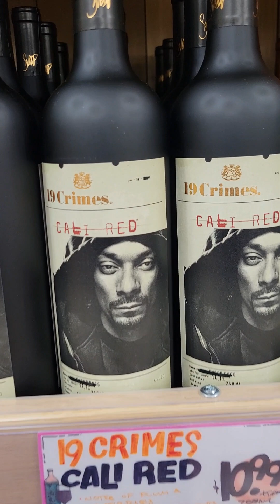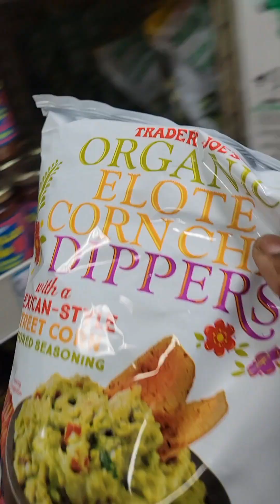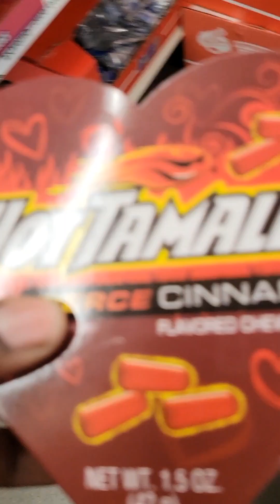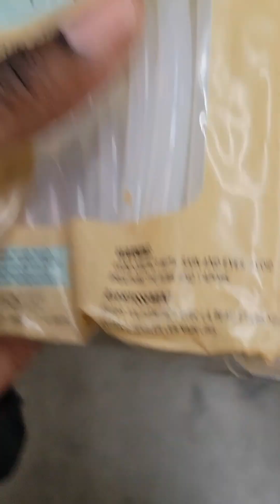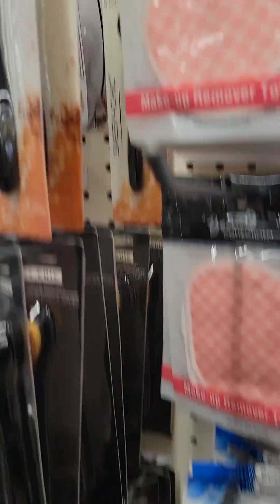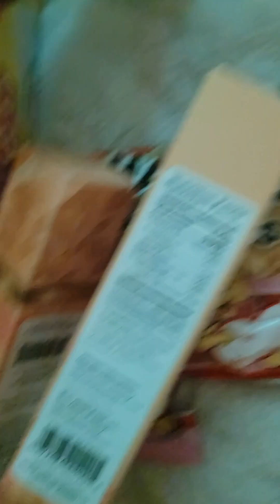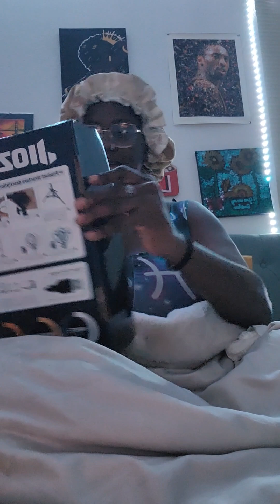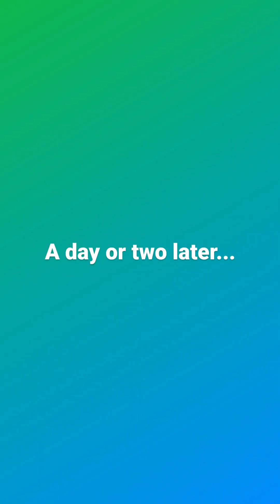VLOG: TRADER JOE'S & DOLLAR TREE FINDS! NEW RING LIGHT UNBOXING! BRUNCH & NEW HAIR DO @Ducky's!